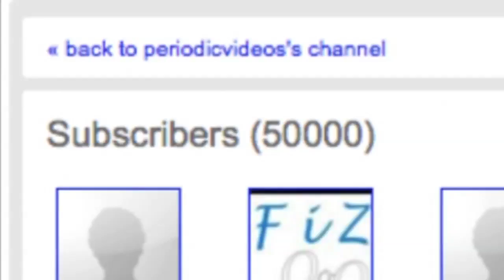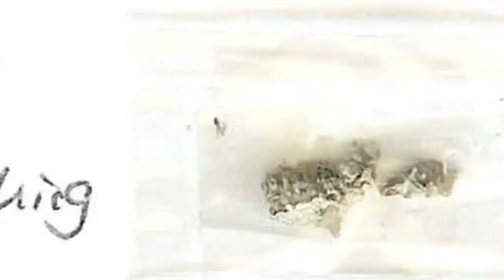Periodic Table Rap - Periodic Table of Videos